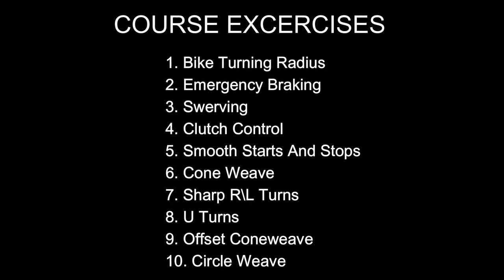Advanced Slow Motorcycle Skill Practice | Command Control & Confidence Course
Join us as we take you on our slow speed motorcycle practice journey.
In this video we go over our slow motorcycle skill course.
We have never recorded our entire course, so you will see what the participants learn throughout a 5 hr. day.